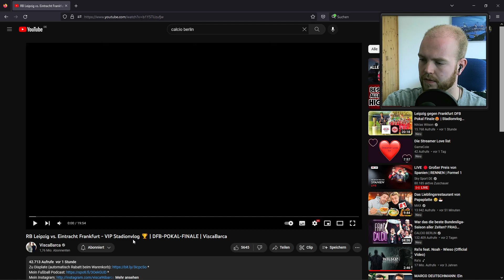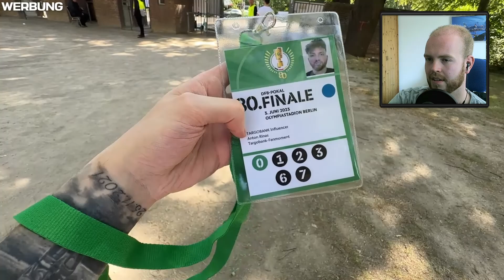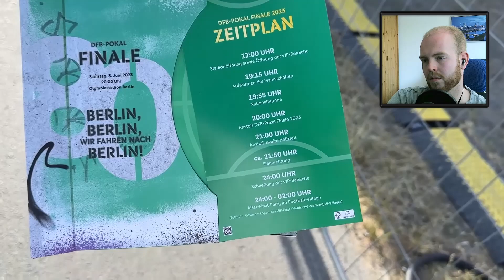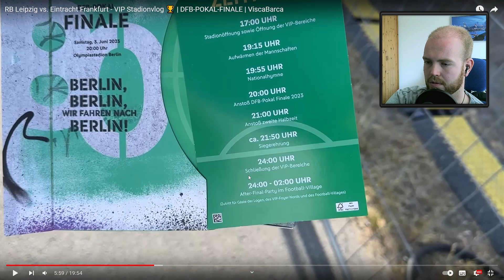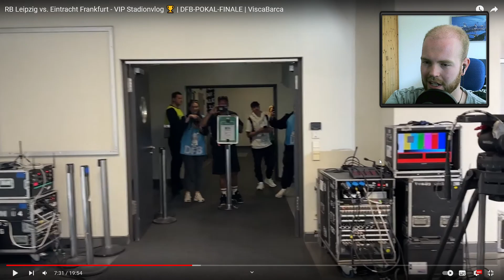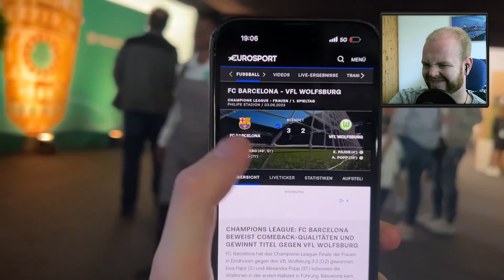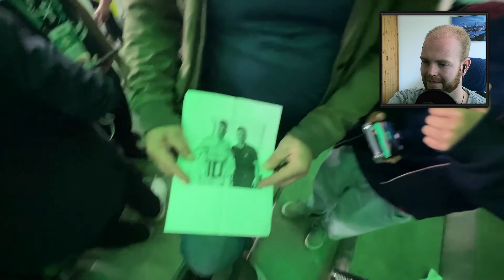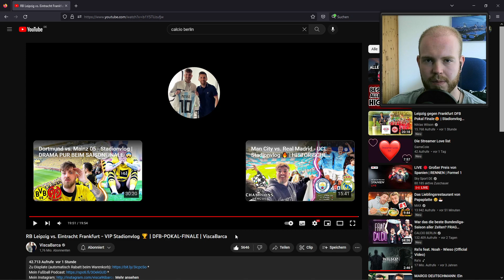RB Leipzig vs. Eintracht Frankfurt - VIP Stadionvlog 🏆 | DFB-POKAL-FINALE | ViscaBarca / Auge 👀